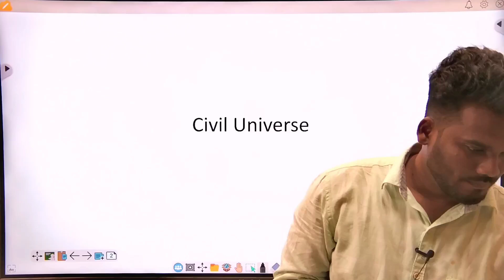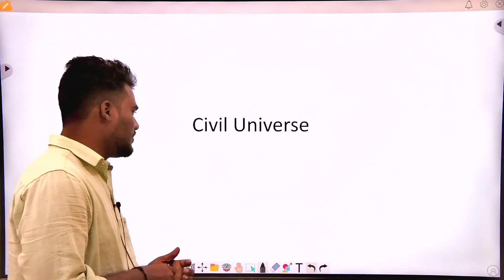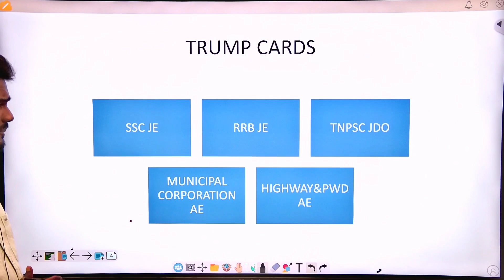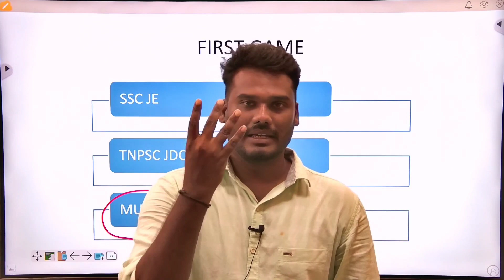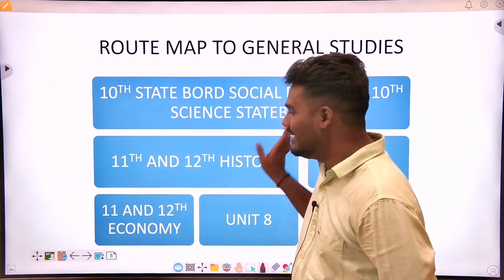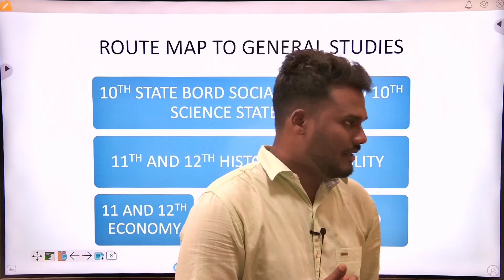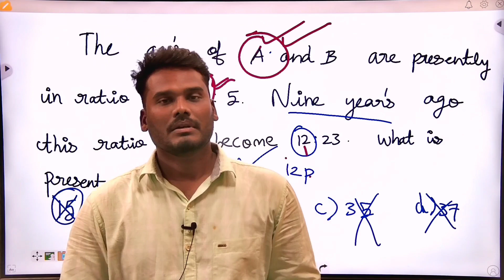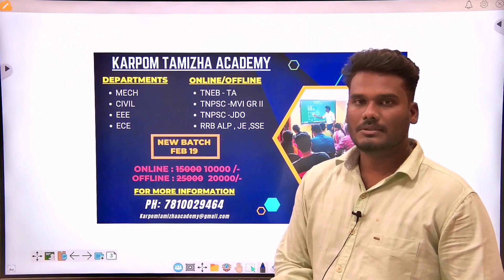தமிழ்நாடு நகராட்சி நிர்வாகம்|TNPSC AE,JDO,TNEB TARAILWAY JE,SSE ,SSC JE|உங்களுக்கான வழிகாட்டி |KTA